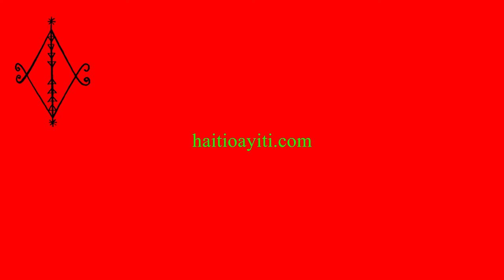Bayyinah Bello on Papa Desalin, the dancer II